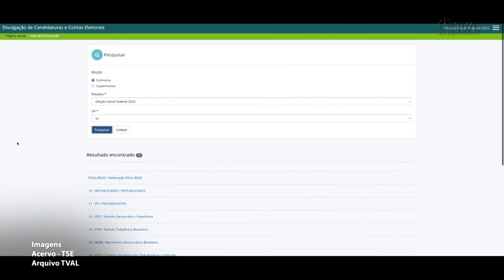É Notícia - Sistema de divulgação de candidaturas já está disponível - 01/08/22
O Divulgacandcontas já está disponível para acesso no site do Tribunal Superior Eleitoral. O sistema permite que a população consulte a prestação de contas dos candidatos durante o período eleitoral.